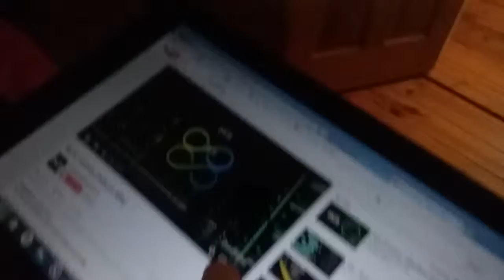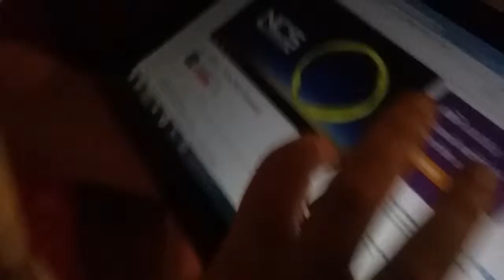smackdown and royal rumble song